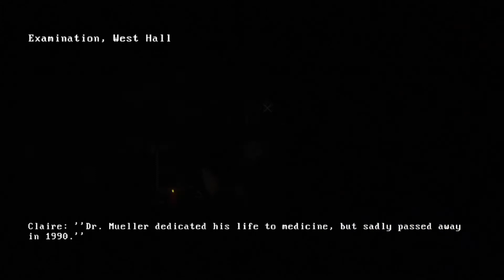Claire ep. 5 Dawn of better audio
I figured out how to get better audio so hopefully this series is more watchable, i doubt it though